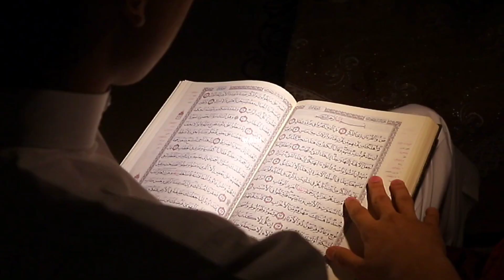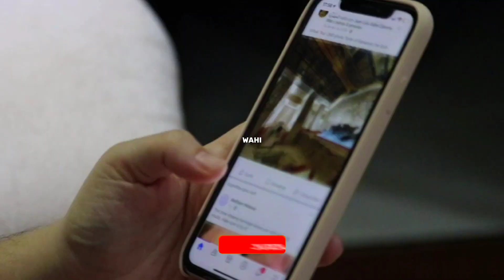Hazrat Maryam ka Waqia || Hazrat Isa ka Waqia || Jesus Mary || Islamic Stories || Wahi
Hazrat Maryam (peace be upon him) was a great worshiper of Allah.
You were always engaged in the worship of Allah inside Bait al-Maqdis.
One day suddenly, Hazrat Gabriel Amin came in human form.
And said, I am an angel sent by the Lord and I have brought you the good news of giving you a pure son. No human has touched me, nor am I wicked.
After the good news of his son, Hazrat Gabriel (A.S.) blew on him and left from there. After some days, Hazrat Maryam started to feel the signs of child birth. When Jesus was born
So, People were surprised to see the newborn baby in their arms and were suspicious and said, "O Maryam! You have committed a great sin, neither your father was a bad person nor your mother was a wicked person. It is said in the tradition that when the family started reprimanding Hazrat Maryam, at that time Hazrat Isa (peace be upon him) was drinking milk. When he heard the reproachful words of the people, he stopped drinking milk and turned towards them with support on his left crotch and pointing with his index finger said, "I am Abdullah" meaning "I am the servant of Allah". And then he gave the news of receiving a prophethood and a book from Allah.